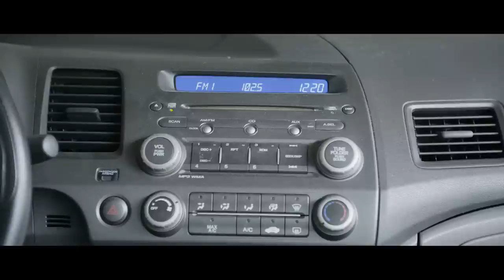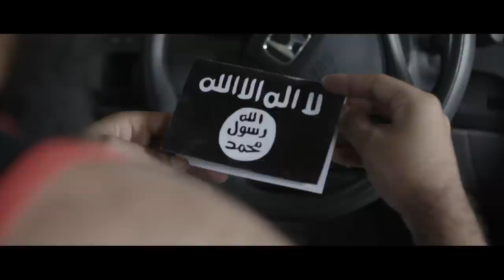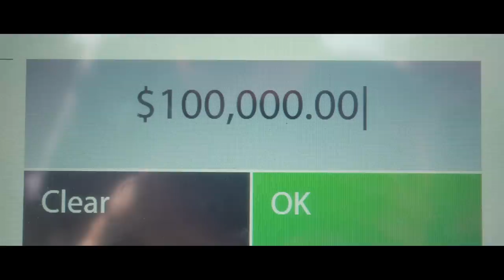July 4th BBQ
Lucas Rodriguez has a change of plans on the 4th of July.

Lucas Rodriguez: Eric Vega
Caller: Megan Hayes
Radio DJ: Yohance' Collins

Director/Editor: Tyler Falbo
Writers: Tyler Falbo/Eric Vega/Cornelius O'Donoghue

Director of Photography: Cornelius O'Donoghue
Director of Photography (2nd Unit): Eric Ugland
Assistant Camera (2nd Unit): Jeremy Peele

Extras: Missa Wilpers, Eden Cintron, Tim Almodovar, Will Spaulding, Sara Mullins, Dustin Wooten, Liam Fitzpatrick, Kira Carlee, Holly Parker